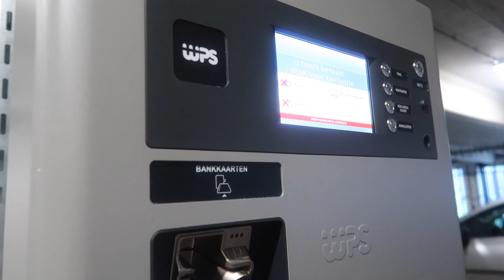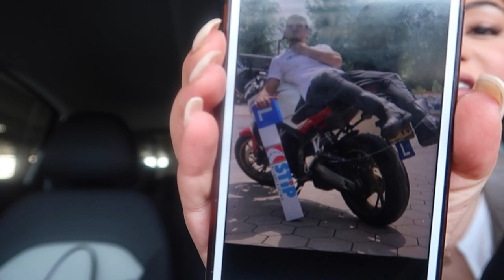DAGJE TILBURG OPNAMES & MOTOR RIJBEWIJS? - VLOG 287